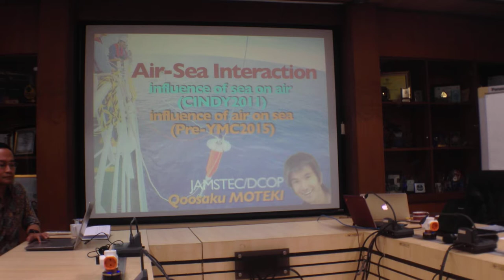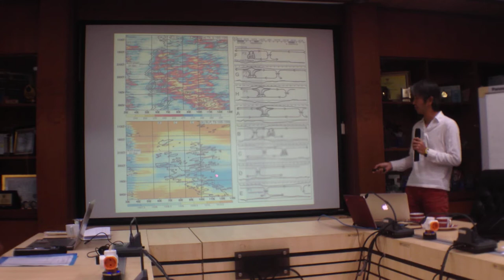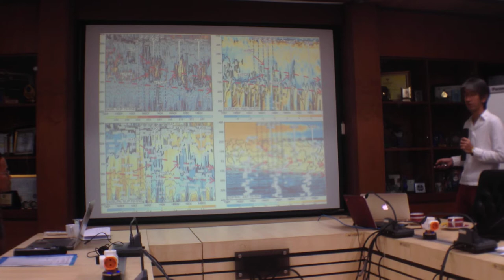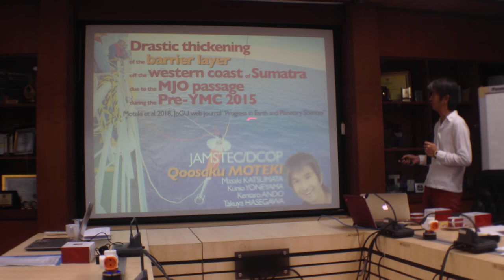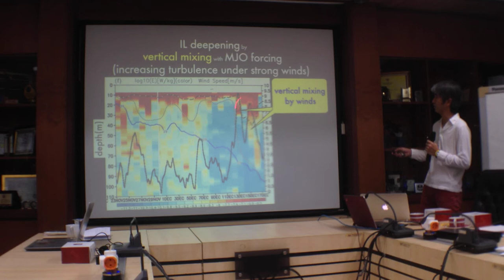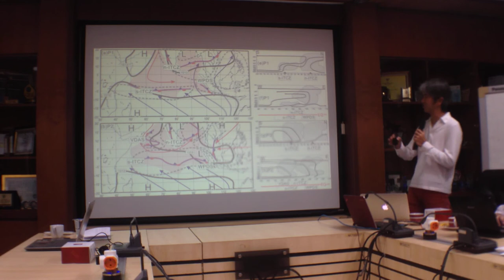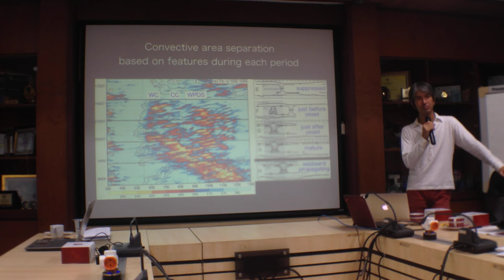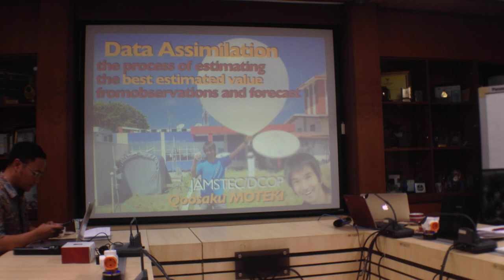Motesaku lecture on "Air-sea interaction" at LAPAN 2018/09/25